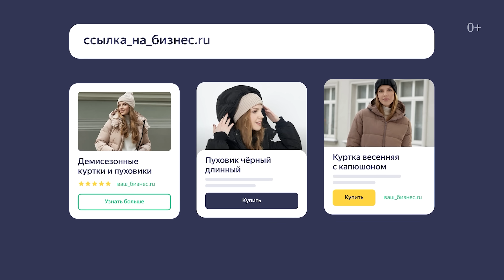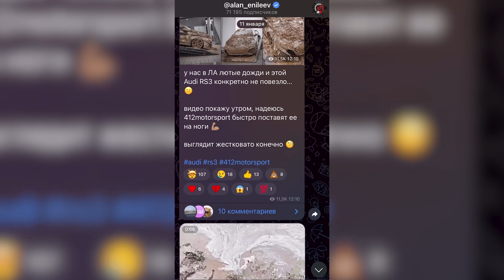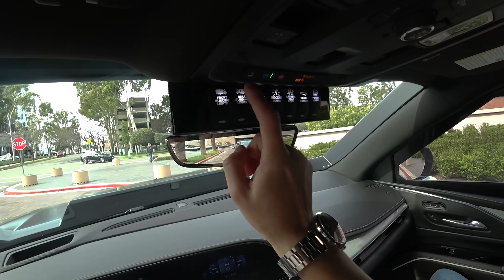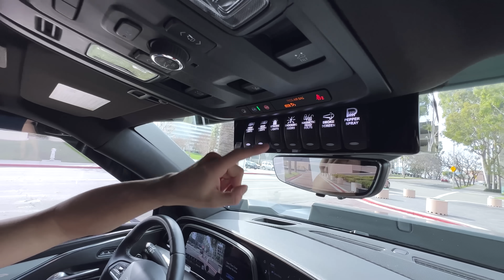52 МЛН! РАСПАКОВКА нового REZVANI VENGEANCE - 810 Л.С. в максималке и куча ДИКИХ ОПЦИЙ! Тест-драйв.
Привлекайте покупателей со всего интернета с Яндекс Бизнесом. Получите 5000 ₽ на первый запуск рекламы

В этот раз мы сняли для Вас в ЛосАнджелевской области новый внедорожник от РЕЗВАНИ, который полностью называется REZVANI VENGEANCE, то есть возмездие : )

Эта тачка разительно отличается от любых других новинок, количество и свойства опций заставят Вас очень сильно удивиться, так что присаживайтесь поудобнее и жмите PLAY!)

Перед Вами распаковка и первый в мире тест-драйв бронированного военного грузовика, который допущен к использованию на дорогах общего пользования.

В максималке под капотом бьется V8 6.2 с компрессором на 810 сил, что помогает двигать вперед бронированный корпус этого РЕЗВАНИ.

Конкретно эта версия стоит $420 000, но при полном фарше цена вырастает до $700 000!

А что Вы бы купили за 52 МЛН или $700 000? Бронированный REZVANI или какой-нибудь суперкар?)

До скорых встреч, уже монтируем для Вас выпуск с мировой премьеры KIA EV9, а утром летим снимать новейший BMW XM и BMW M2.Поехали!С уважением, Ваш Алан Енилеев.

00:00 - экстерьер / внешность REZVANI VENGEANCE
02:47 - POV вождение и разгон REZVANI VENGEANCE
03:54 - необычные опции и фишки REZVANI VENGEANCE
04:41 - багажник REZVANI VENGEANCE
05:29 - шоурум / автосалон REZVANI
07:17 - броня и двигатели REZVANI VENGEANCE
09:39 - салон / интерьер REZVANI VENGEANCE
12:02 - тест-драйв REZVANI VENGEANCE
13:47 - финалка

ДРУЗЬЯ! Чтобы не пропускать новые выпуски - проверьте, чтобы у Вас стоял 🔔 на ВСЕ уведомления, иначе новые видео Ютуб может Вам не показать, а если Вы еще не подписаны, то исправьте это по ссылочке ➡️

Реклама. ООО Яндекс. LjN8KUxs2